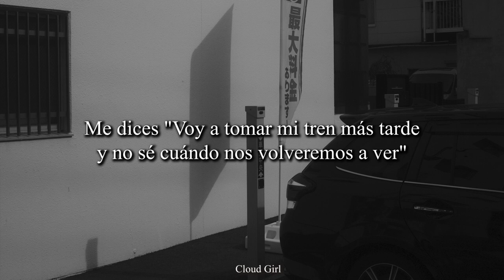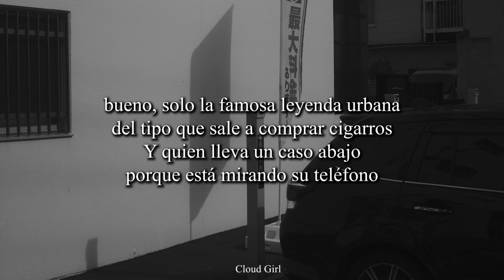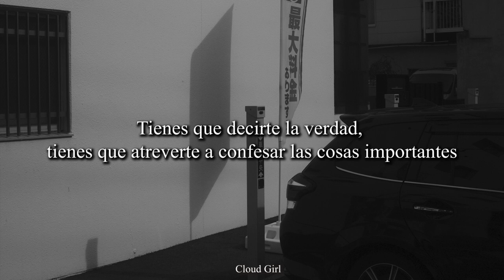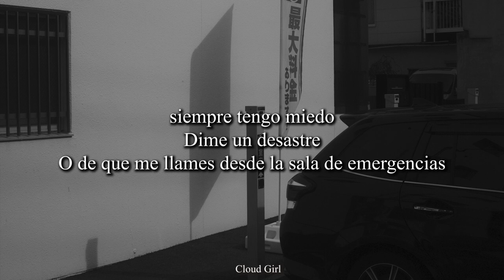Haut le coeurs - Fauve (Letra en español)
Conocí esta canción por la serie animada de "cortar por la linea de puntos" y me enamoré, pero no sabía muy bien lo que decía. Ahora que la veo, juro que he llorado un montón con la letra, porque me identifico demasiado con lo que cuenta, soy la chica que sobrepiensa en el inminente caos de la vida.